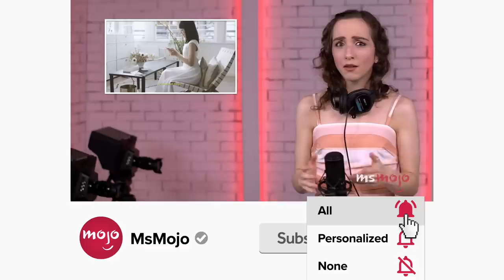Top 10 CRAZIEST My Super Sweet 16 Parties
We wish we had been invited to the craziest My Super Sweet 16 parties. We’re looking at the most insane parties ever to feature on this MTV show that you’d probably love to attend. There are some parties you don’t want to miss out on. MsMojo ranks the craziest My Super Sweet 16 parties. What do you think was the craziest My Super Sweet 16 party?